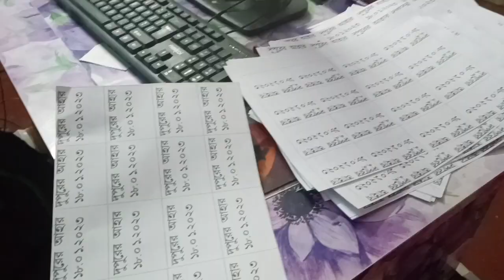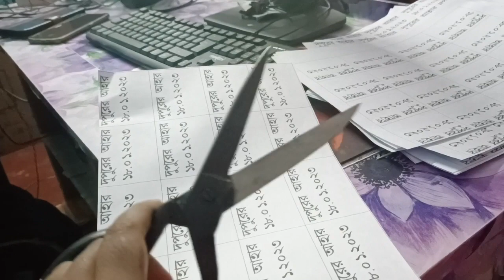special dinner 😋 first time korlam eta rannal 😊 banglavlog dailyvlog Tota and bulbul's vlog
special dinner 😋 first time korlam eta rannal Tota and bulbul's vlog